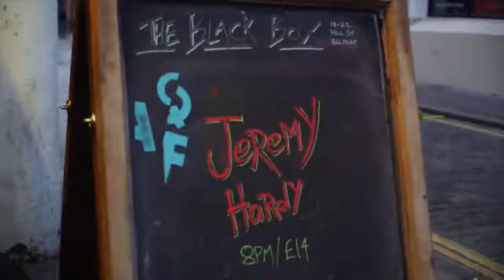Cathedral Quarter Arts Festival | Belfast | Cathedral Quarter Arts Festival 2017 | Belfast Events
The 18th Cathedral Quarter Arts Festival ran from 27 April - 7 May 2017.

Over 200 events took place in over 20 venues across Belfast's historic Cathedral Quarter and beyond.

Highlights included Robert Cray, Kevin Rowland, Divine Comedy, William Basinski, Sugarhill Gang, Rich Hall, Richard Herrin, Bridget Christie, Roger McGough and Linton Kwesi Johnson.

Out to Lunch festival as well as announcements and more.